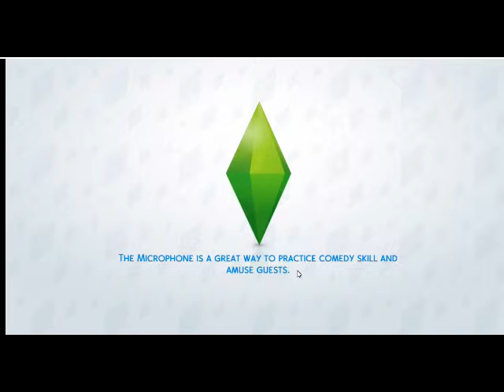The Acting Claus | The Claus Family #11